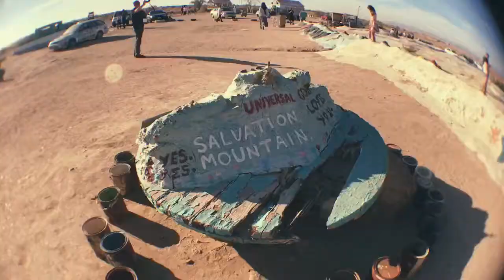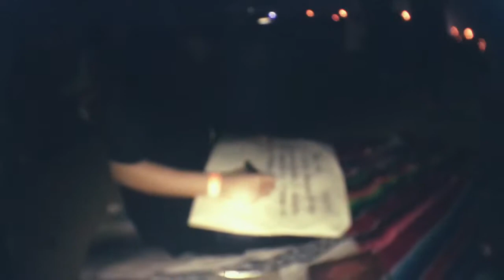Birthday Trip: Salvation Mountain / Light Festival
My 33rd Birthday wasn’t too shabby! Here’s a recap!